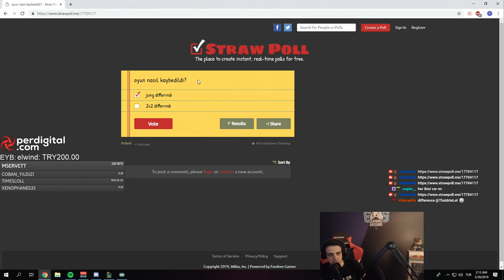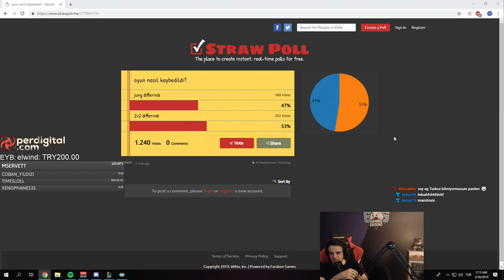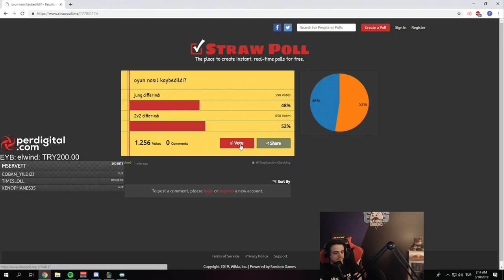HOLYPHOENIX & KAIROS Vs RUVELIUS & ROGU LOL MAÇI !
LİKE VE YORUM YAPMAYI UNUTMAYALIM :D